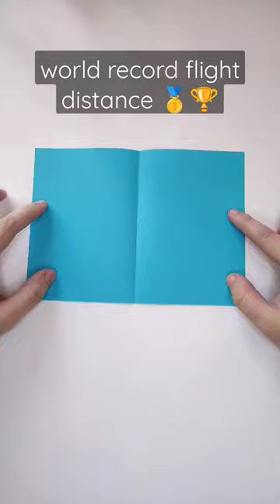Origami PLANE ( world record )